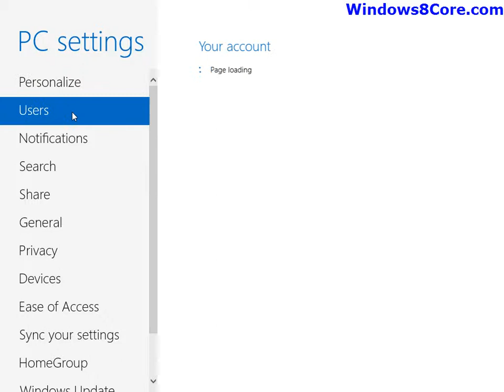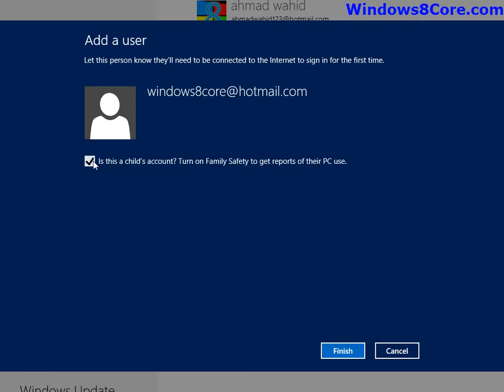Windows 8 Tutorial: How to create additional Microsoft/Local accounts